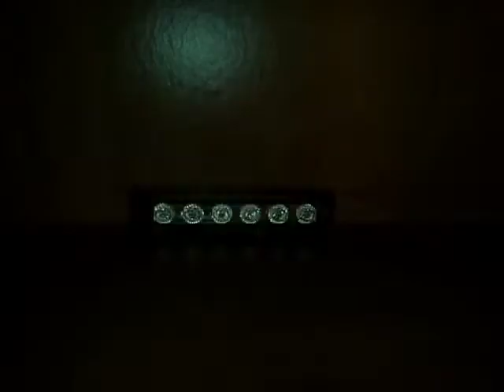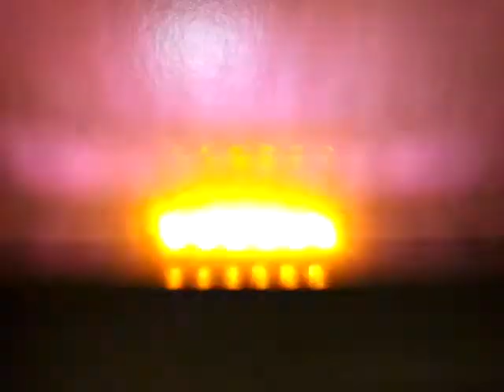Feniex Cobra T6